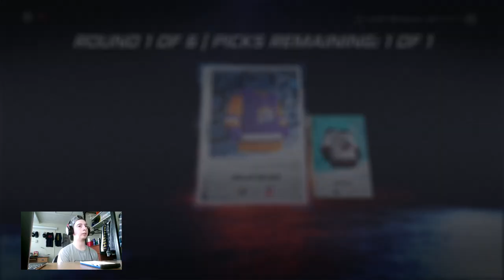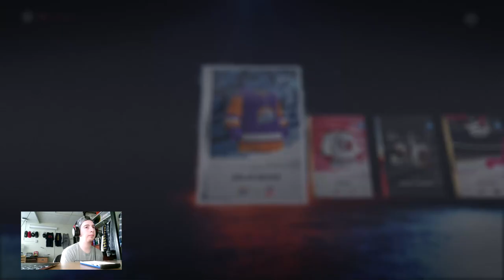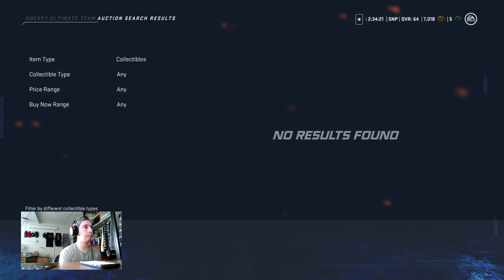NHL 20 HUT - 125k Guaranteed Trade Deadline Player 91 Plus